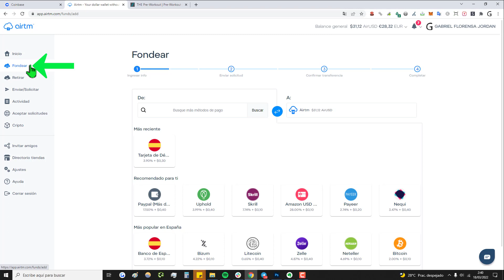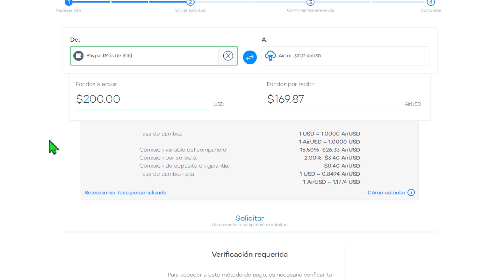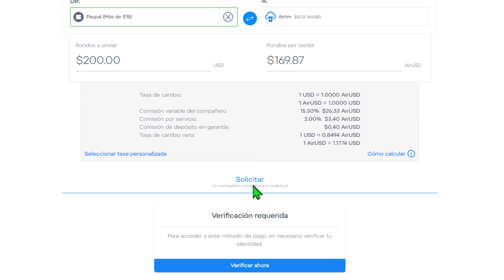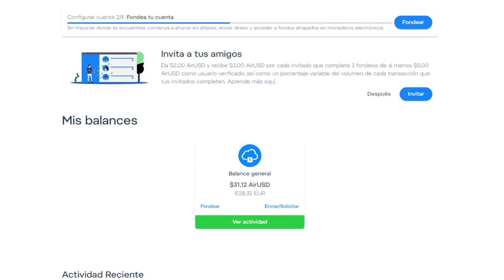➡️ Cómo PASAR de PayPal a Airtm en 2025 || Enviar Dinero de PayPal a Airtm paso a paso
✅ Cómo retirar dinero de paypal a airtm paso a paso en 2025 || Si quieres pasar dinero desde paypal hacia airtm, con este método podrás hacero correctamente.

NOTA LEGAL